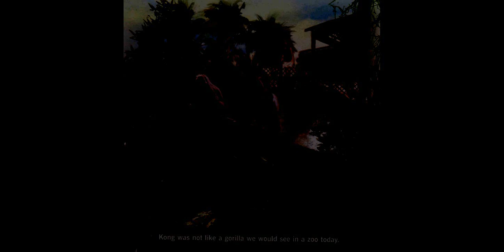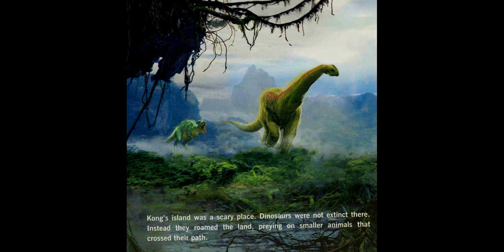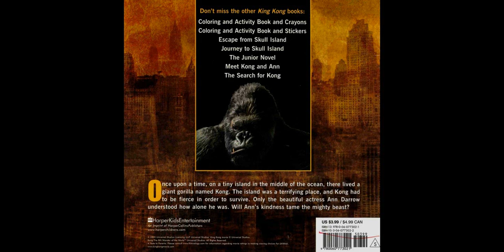Julia Simon-Kerr - Kong's Kingdom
"Kong's Kingdom"
Adapted by Julia Simon-kerr.
Illustrated by Peter Bollinger and Robert Papp.

Based on a motion picture screenplay by Fran Walsh, Philippa Boyens, and Peter Jackson.  Based on a story by Merian C. Cooper and Edgar Wallace.

2005. Universal Studios.
Published by HarperKidsEntertainment, an imprint of Harper Collins Publishers.